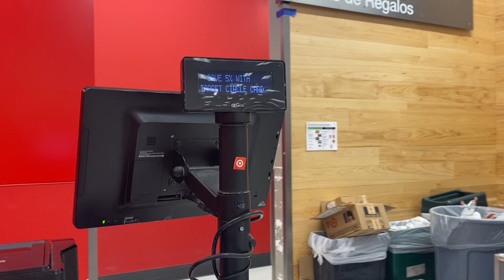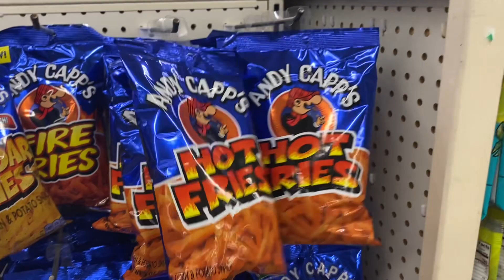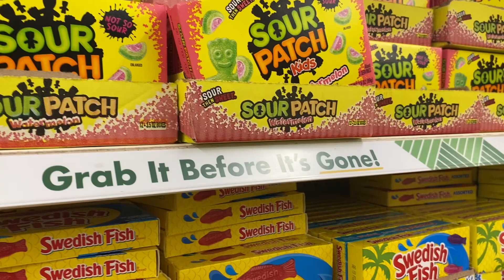VLOG | SHOP WITH MY MAMA & I | TARGET , BATH & BODY WORKS , ROSS , DOLLAR TREE , & WALMART